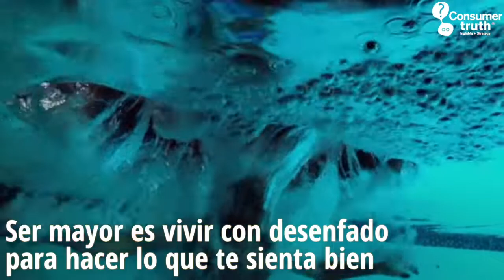TRENDi Generación Senior (1 minuto)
Estamos ante una nueva generación que no arruga en actitud, la edad solo es un número, hoy se busca acumular más experiencias y dejar que los años pasen de largo. Las miradas cambian, los Nuevos Seniors también.

No te pierdas este TRENDi Generación Senior el Miércoles 26 de Setiembre de 8 a 10:30 am en el Club Empresarial de San Isidro. Comienza tu mañana descubriendo oportunidades en un Desayuno de Insights y Tendencias para que alimentes no solo tu hambre, sino tu creatividad, innovación y estrategias!

Consumer Truth es una consultora en insights y estrategia que busca observar más allá de lo obvio.